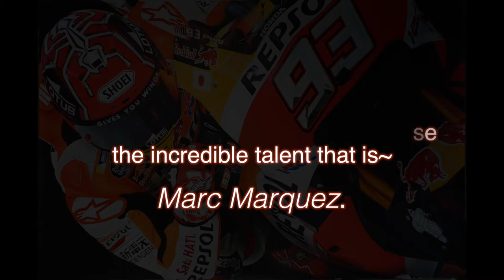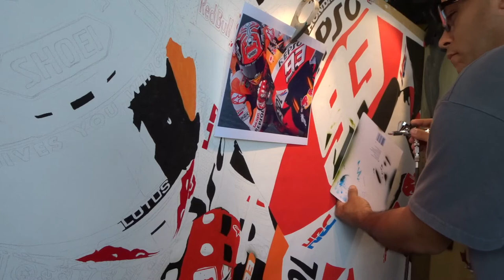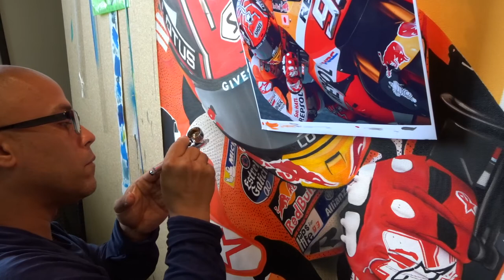MotoGP 2017 Marquez Painting by Steve Nunez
A time-lapse painting of MotoGP Champion Marc Marquez on canvas by south Florida artist, Steve Nunez.